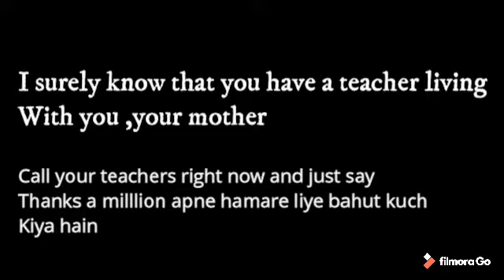Happy 😃 Teachers 👩‍🏫 Day friends!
Happy 😆 teachers day to our teachers 👨‍🏫. Teachers teaches from heart 💖 not from 📚 📖 books
Special thanks 🙏 to Nidhi Mam Ashima Mam Sheetal Mam Sunita Mam Samreen Mam Simran Mam Anurag Sir Manisha Mam Abhishek Sir.
And yes the first teacher 👩‍🏫 in your life is your mother.
Your Friend Nimay Malhotra